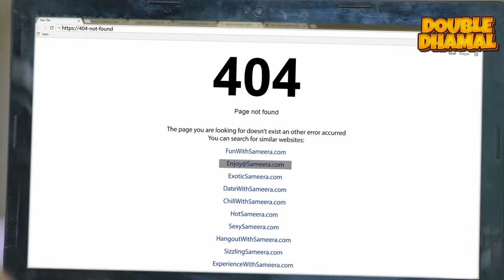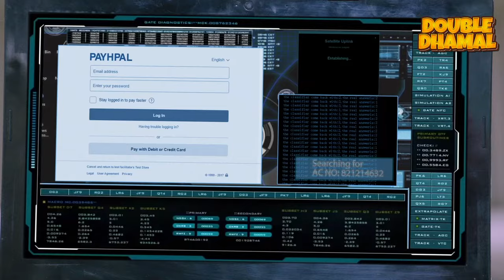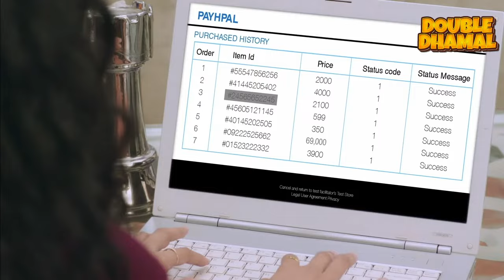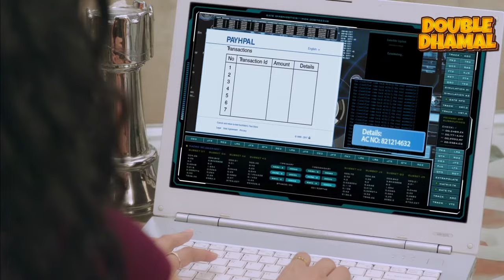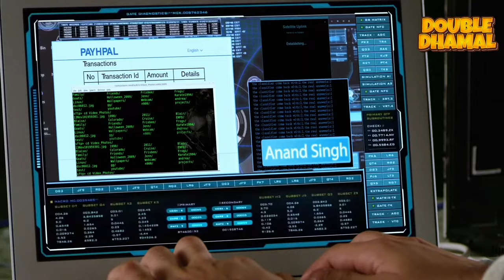Cybersquad | Full Web Series in Hindi | New Ep 8 (Part 2) | ALTT | New Hindi Web Series 2024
Watch the latest episodes of Cybersquad Full Web Series in Hindi from ALTT App. Also Watch New Released Latest Hindi Web Series 2024 and New Hindi Web Series 2024 Exclusively on Double Dhamal.

CyberSquad is a 2017 Hindi web series..It revolves around the adventures of four friends who form their own Cyber Squad as they blur the lines between the online and offline worlds...
PLOT - The series revolves around four friends, KD (Rohan Shah), Rocky (Omkar Kulkarni), Uzi (Roshan Preet) and Tia (Jovita Jose) who are badass teenagers that help the police capture the most notorious criminals and hackers from their own secret cyber-den. They are young, smart and intelligent who use their high tech skills and arsenal of gizmos to make world a safer place...
Cast :- Rohan Shah , Siddharth Sharma , Jovita Jose , Omkar Kulkarni , Prerna Wanvari , Krissann Barretto , B. Santhanu
Directed by :-  Suyash Vadhavkar (Pilot) , Abhay Chhabra